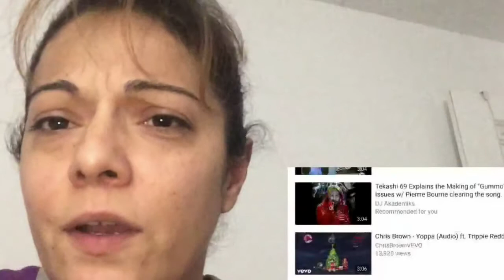Chris Brown Yoppa ft Trippie Redd Audio Reaction Video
Chris Brown put out a track with Trippie Redd called “Yoppa”. Let’s check it out!